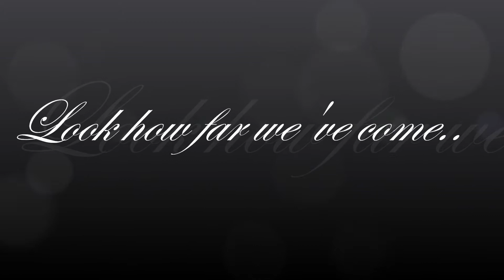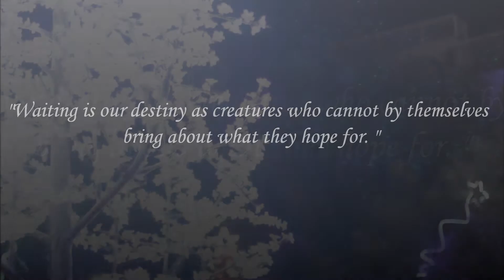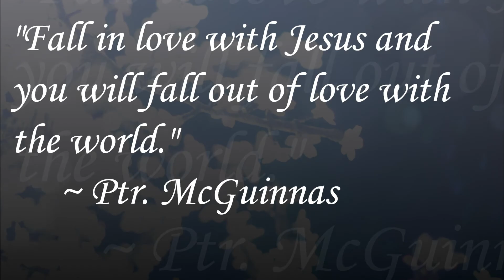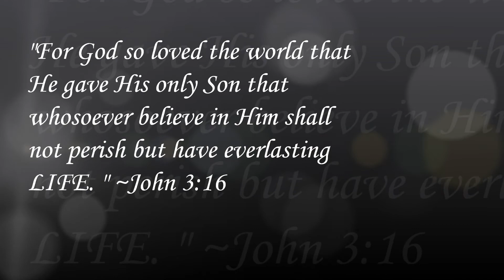Look how far we've come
!! Welcoming year 2012 !!
~~A photo collection.

Photos: taken by Kristine Tuazon
(Thank you Tin!)
~Please Visit their studio at "Je t'adore"
[photos are consented to be use]

**Typo on the video:
supposed to be [Steven] Curtis Chapman
NOT (Steve)

---inspired by corina aflague-tyquiengco. . .